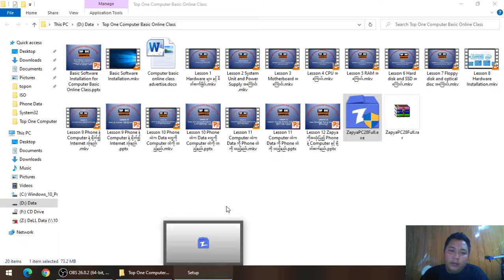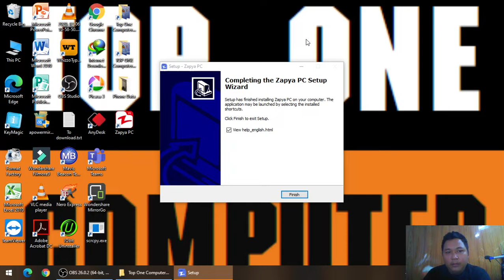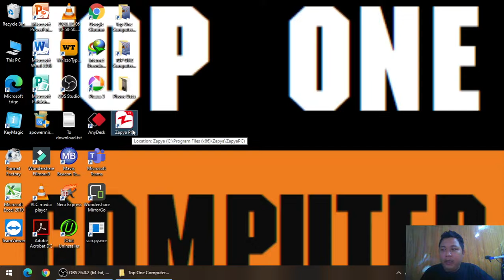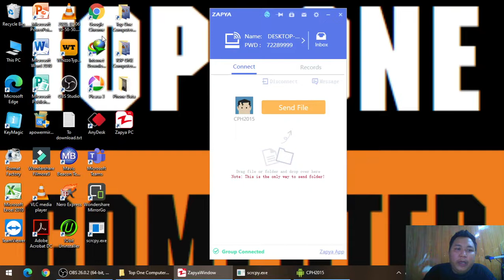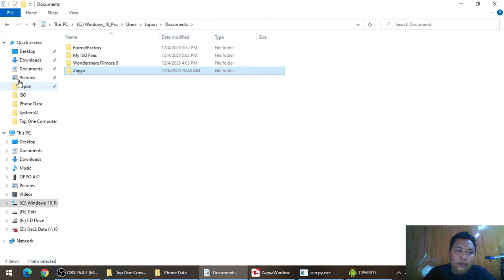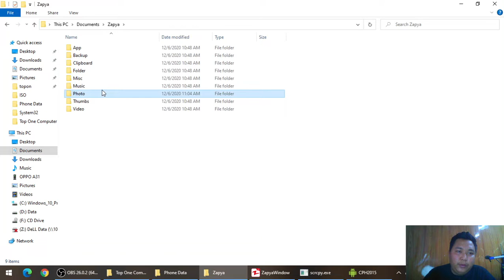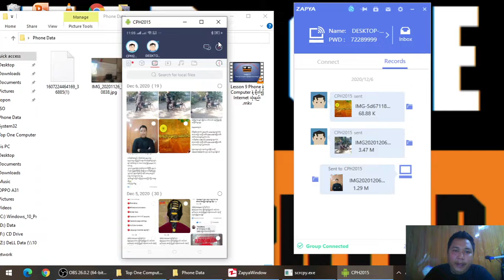Lesson 12 Zapya ကိုအသုံးပြု၍ Phone နဲ့ Computer နှင့် ချိတ်ဆက်နည်း